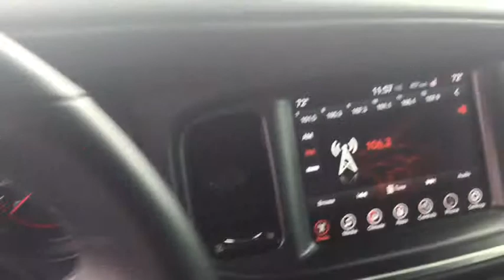2017 Dodge Charger Marion, Carbondale, Mt Vernon, Evansville, IL X8913A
Used 2017 Dodge Charger available in Marion, Illinois at Jim Hayes Inc. Servicing the Carbondale, Mt Vernon, Evansville, IL area.

Jim Hayes
2130 US-45